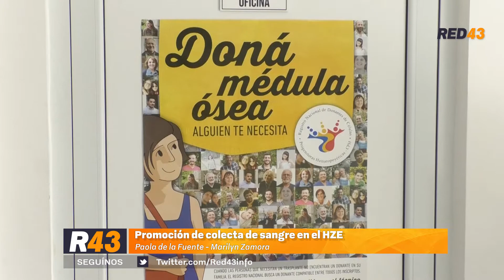Promoción de donación de sangre y médula